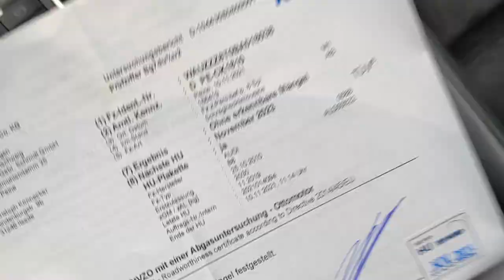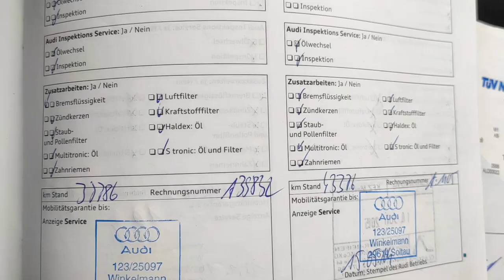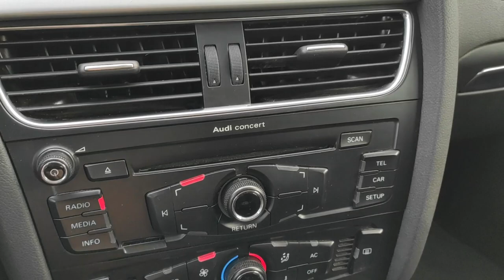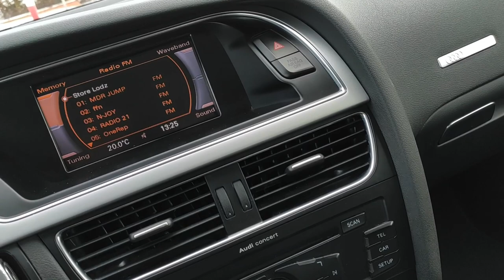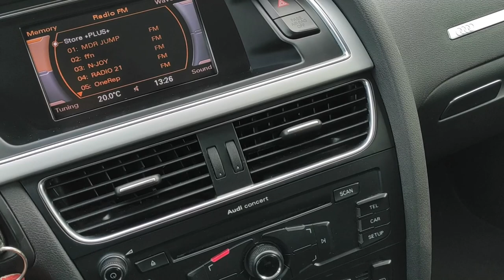Audi A5 Sportback 2.0 TFSI Xenon ALCANTARA